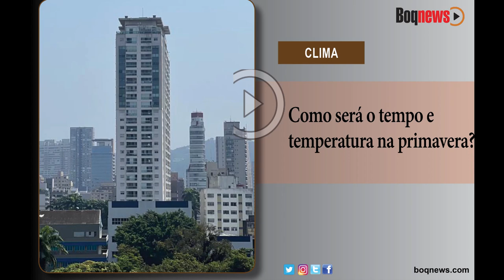Clima Como será o tempo e temperatura na primavera? Com o climatologista Rodolfo Bonafim